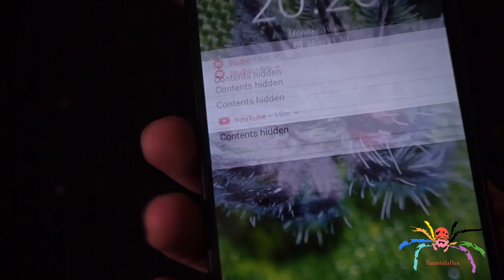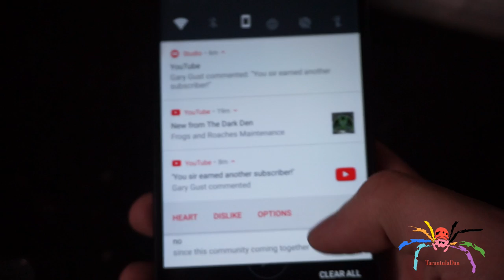Fire Bellied Newts Reveal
These two were given to me for free when I went to get some food from a local pet shop, The enclosure isn't ideal but it'll do short term.

I want to thank you for taking the time to watch my content, please don't forget to Subscribe so that you don't miss future videos, leave a Comment so I know your thoughts and leave a Like, that really helps me.
If you're feeling extra generous why not share my videos or playlists!

New Schedule!
Every Tuesday and Saturday I'll be uploading an Invertebrate video at 6pm (UK time)
On the occasional Thursdays (not every week) I'll upload something different. It may be a Vlog, a Motovlog, a video of my travels or just a discussion.

Here are other places to talk to me
Join myself and other enthusiasts on an active and friendly online group.
Discord - An active community of animal enthusiasts.